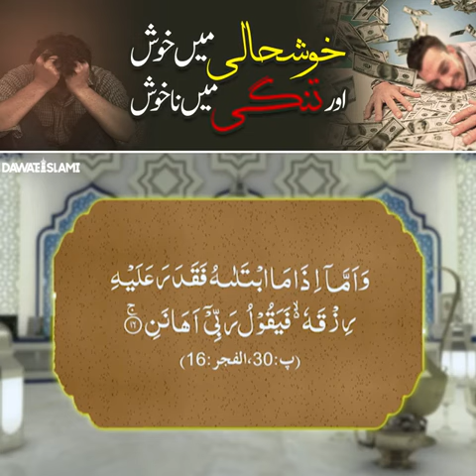Dawat e islami khushi ur gham